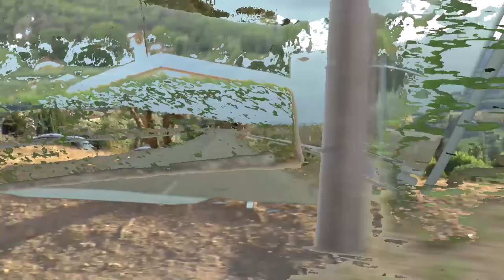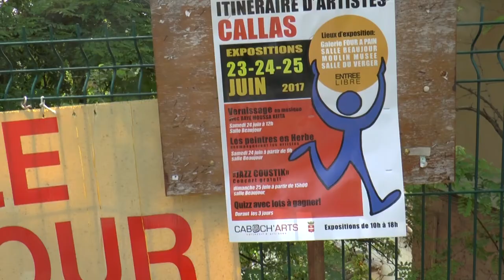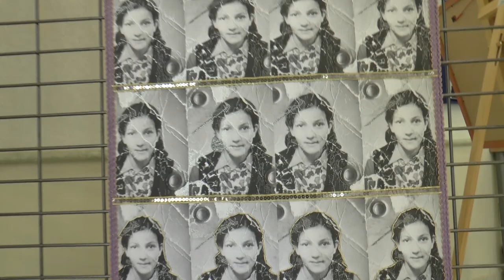Itinéraires d'Artistes, Callas 2017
Artistes iinvités: Radia Nova, Albert Boris Guedes, Hervé Germain, avec Aroma, Féfède, Eddie Copin et les artistes Caboch'Art, musique Baye Moussa Keita avec Mario Brem

À regarder en HD 1080p pour moins de perte de qualité (due aux compressions de Youtube)